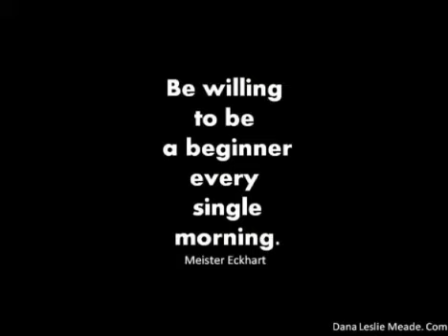Itzhak Perlman - Bach Partitia No. 3 in E Major, BWV 1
Artist, Itzhak Perlman -
Video, Dana Leslie Meade Social Media @ YouTube